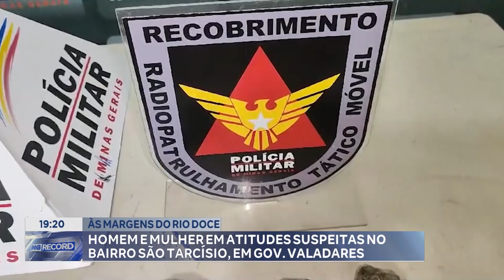Rio Doce: Homem e Mulher em Atitudes Suspeitas no Bairro São Tarcísio, em Gov. Valadares.